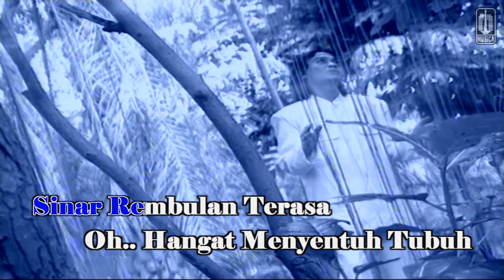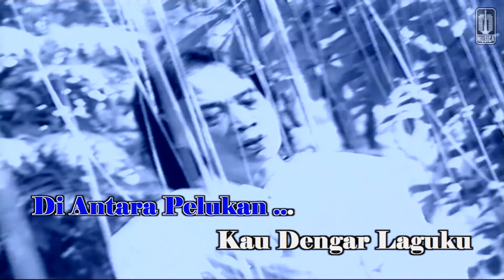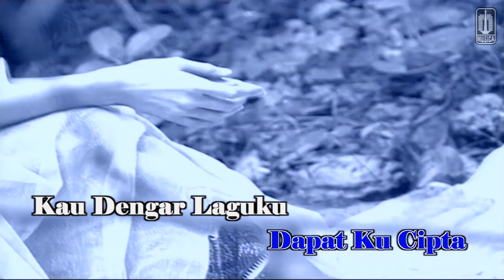Chrisye - Pelangi (Official Karaoke Video)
Official Karaoke Video by Chrisye performing Pelangi
Cipt. Eros Djarot

Lirik:

Bagaikan langit berpelangi
Terlukis wajah dalam mimpi
Tertegunku dibuai
Dibuai dalam kenangan
Dan senyuman yang takkan terlupakan

Mungkinkah tercipta kembali
Malam nan penuh keindahan
Sinar rembulan terasa Oh hangat menyentuh tubuh di antara
Pelukan...

Kau dengar laguku
Dalam simfoni
Tiada lagi melodi
Dapat kucipta
Tanpa senyummu

Mungkinkah tercipta kembali
Pelukan...

Kau dengar laguku
Dalam simfoni
Tiada lagi melodi
Dapat kucipta
Tanpa senyummu

Kau dengar laguku
Dalam simfoni
Tiada lagi melodi
Dapat kucipta

Kau dengar laguku
Dalam simfoni
Tiada lagi melodi
Dapat kucipta
Tanpa senyummu

Tiada lagi melodi
Tiada lagi melodi